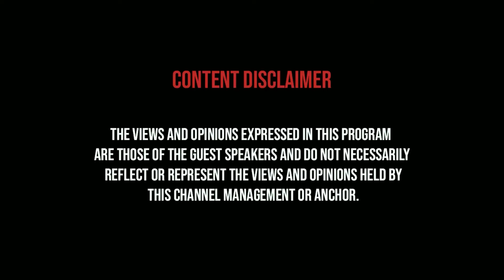Annamalai Arrival தூத்துக்குடியில் தடுமாறும் STICKER கனிமொழி | DHINESH RODI | SAMANIYAR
அண்ணாமலை அறிவால் - தூத்துக்குடியில் தடுமாறும் ஸ்டிக்கர்கனிமொழி | SAMANIYAR